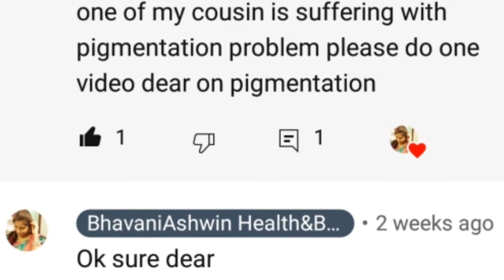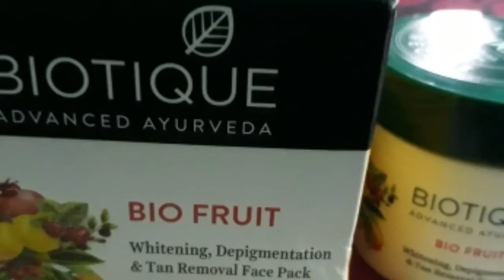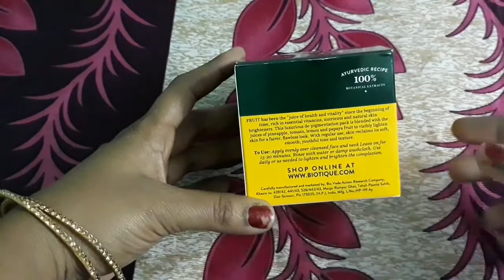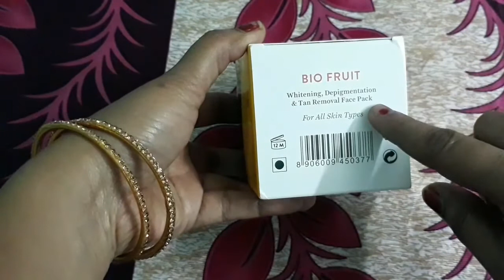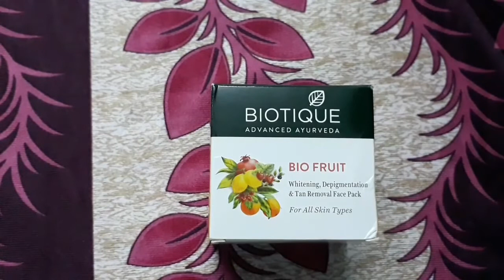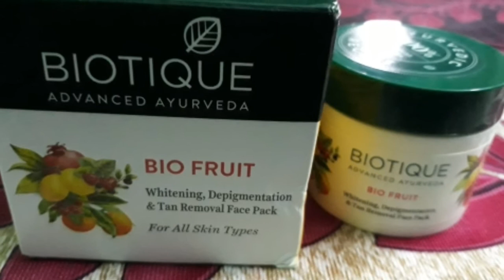BIOTIQUE/Bio Fruit Face Pack/Whitening,Depigmentation&Tan Removal for all skin types/BIOFRUIT Review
Friends this is very good product 100%natural face pack.

biotique advanced Ayurveda,Bio Fruit face pack,bio fruit review,biofruit,boutique product,bio fruit face pack by BhavaniAshwin Health&Beauty,

BiotiqueWhiteningdepigmentation BioFruitfacepacktanremoval Biofruitreview BiofruitbyBhavaniAshwinHealth&Beauty#

watch home remedies for pigmentation. link given below

The content in this video is strictly for information or educational purposes only and is not intended to be a advice.

This video is only for general information purposes based on my own experience.Should not be considered as a professional advice.

This channel doesn't take any responsibility for side effects,illness or any health or skin care problems caused due to the use of our Content.Always seek the advice of a qualified skin care,health care professional before making any changes to your skin/hair/ medicine/treatment/diet.